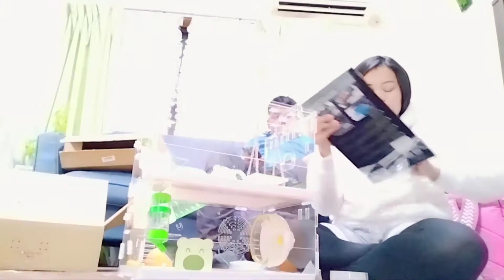Hamster cage Unboxing|nanayngtatlo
unboxing hamster cage